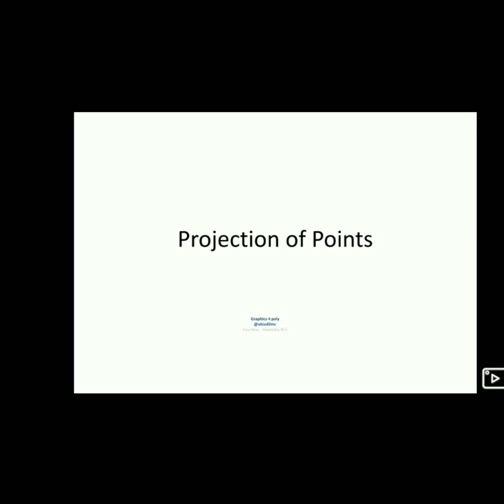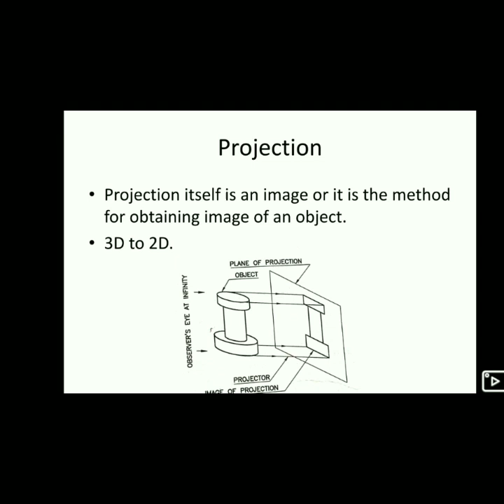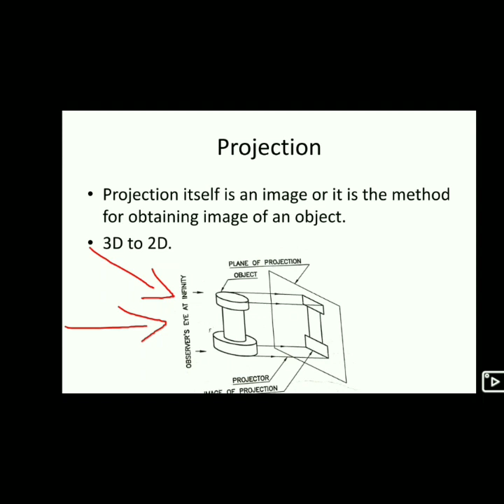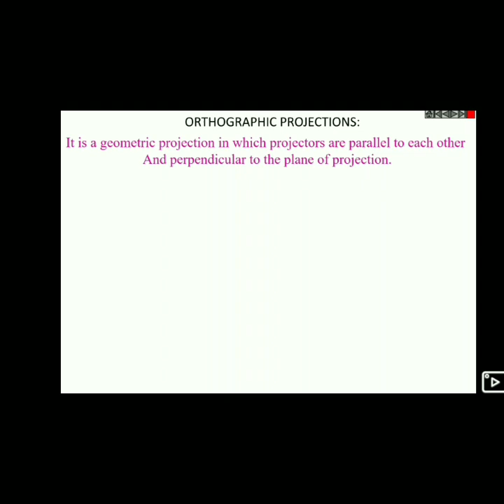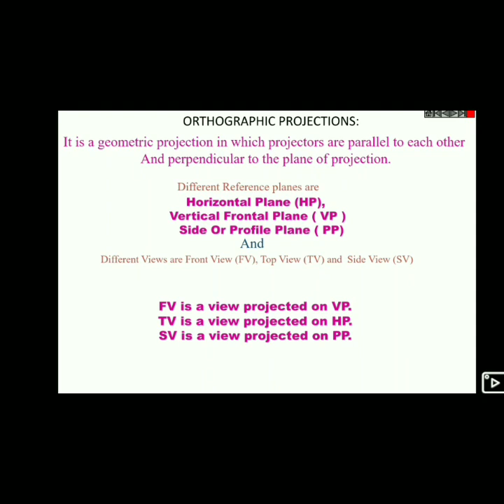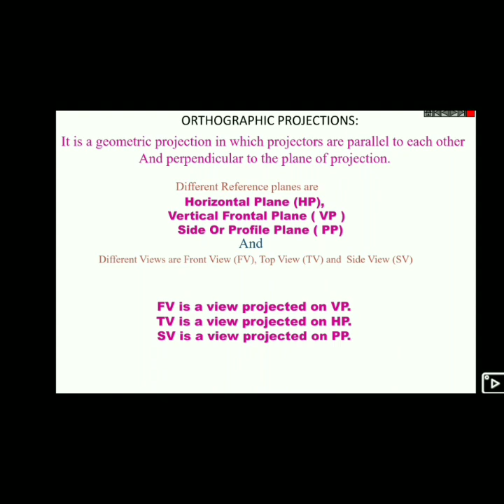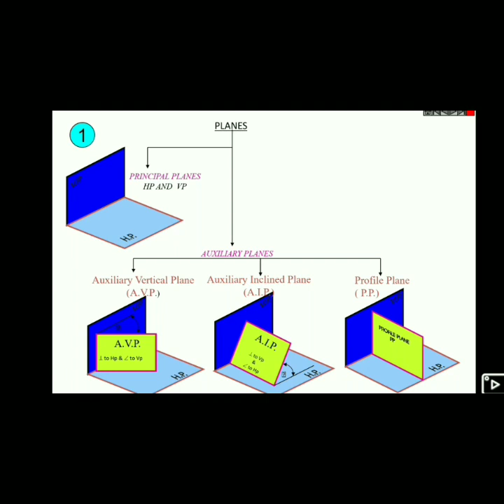PROJECTIONS OF POINTS - INTRODUCTION - PART 1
Introduction to projections.FOR MORE STUDY MATERIALS AND HELPS, JOIN MY TELEGRAM CHANNEL